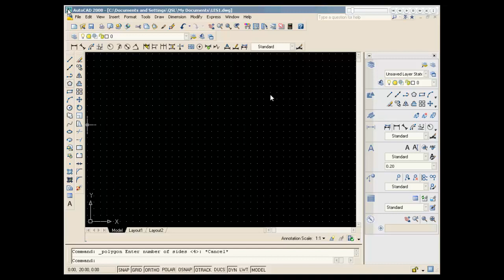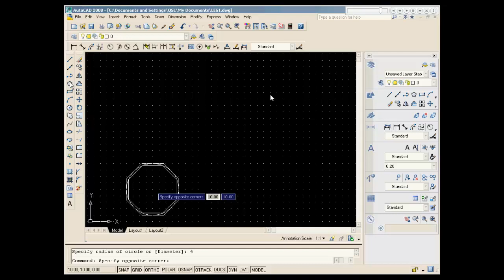polygon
autocad 2008
17-polygon